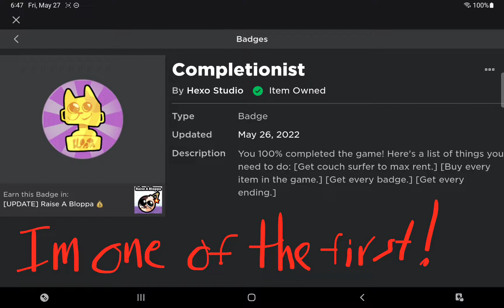I got completionist! (im the 371st guy to own it) note: I only had to get the kill bloppa badge lol